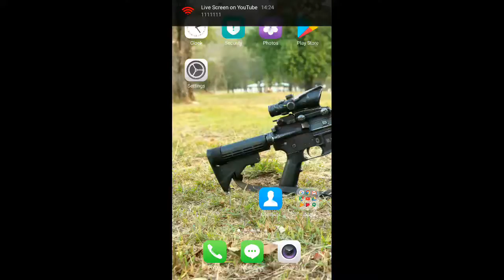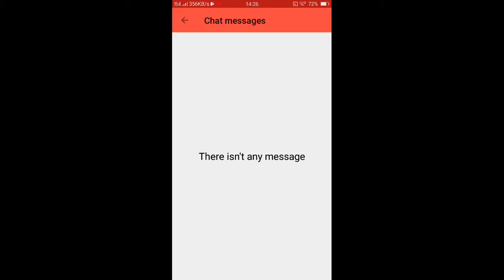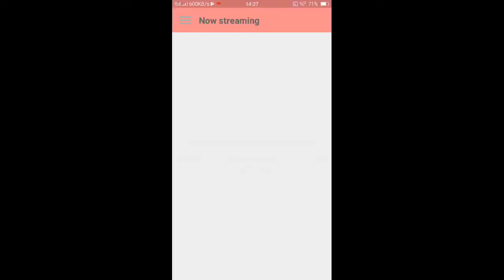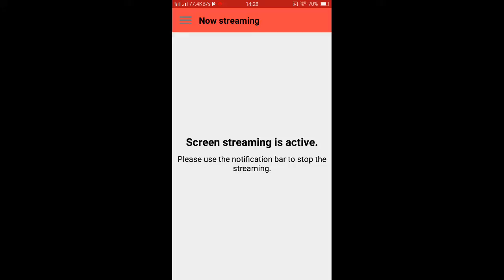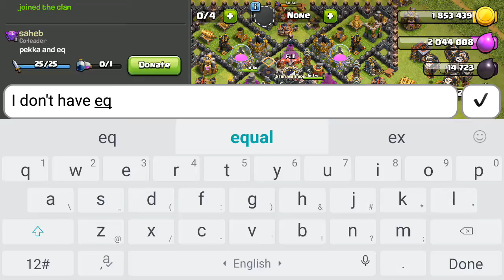Clash with me Guys I will review your bases rate them also join them